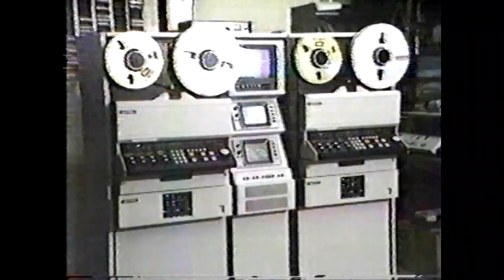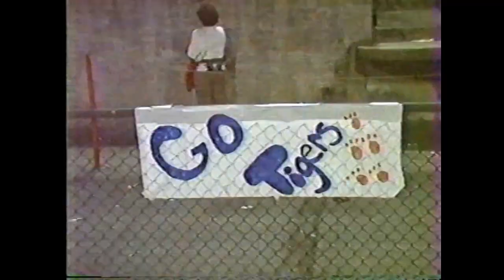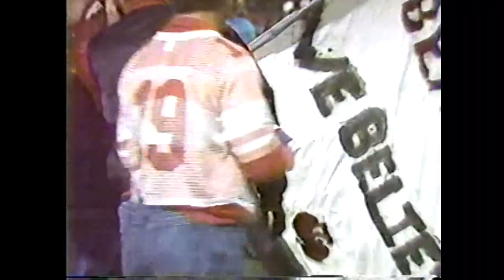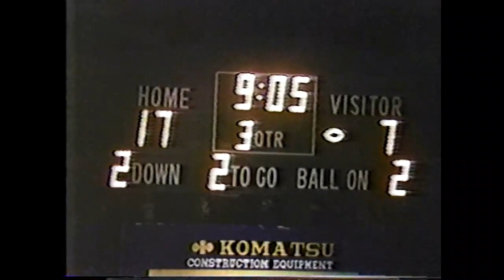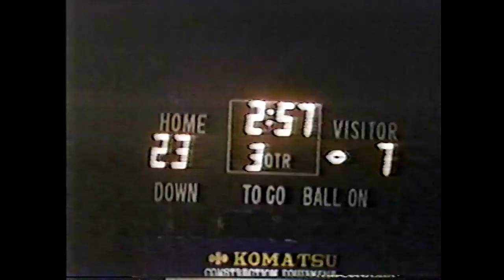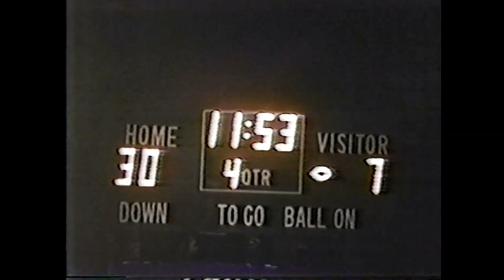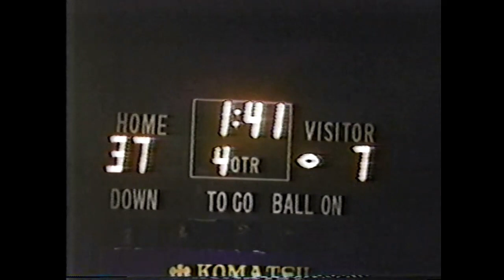Bluefield Beavers Vs Princeton 1987 Football